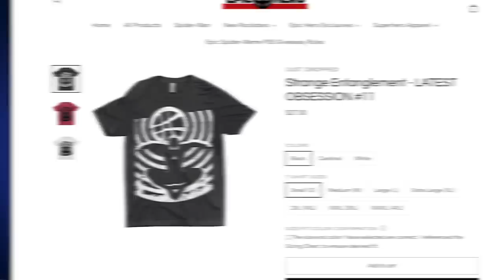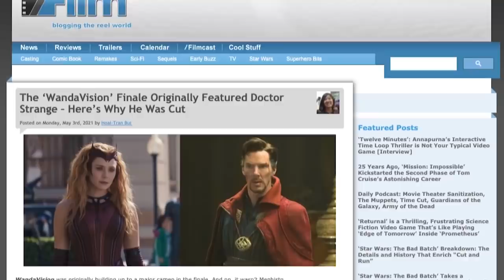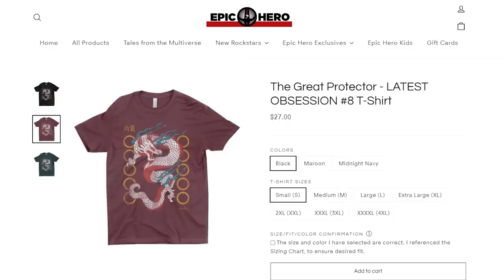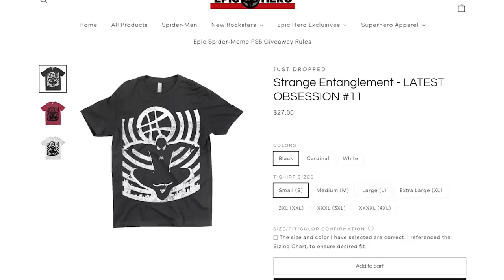DOCTOR STRANGE MULTIVERSE OF MADNESS Trailer Breakdown! New Easter Eggs You Missed!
Doctor Strange in the Multiverse of Madness trailer frame-by-frame analysis by New Rockstars' Erik Voss!
Doctor Strange in the Multiverse of Madness released its first teaser following Spider-Man No Way Home, and this Doctor Strange 2 trailer is filled with mysterious details. Erik Voss breaks it down for all the Easter Eggs you might have missed. Who is America Chavez? How exactly did the events of No Way Home break the multiverse? Is Wanda becoming evil?

Brendan Langdon
Cody Anderson
Dan Woodson
LookNoHands
Karen Wang
O. Grometto
Pony Stark
Rick Denmon
RXJedi

Producer: Zach Huddleston
Producer: Brandon Barrick
Writer: Erik Voss
Writer/Host: MasterTainment
Post Production Supervisor: Riley Auskelis